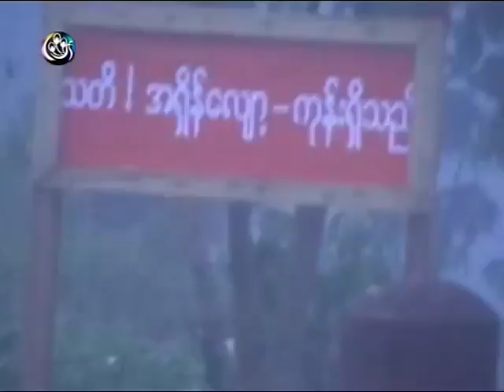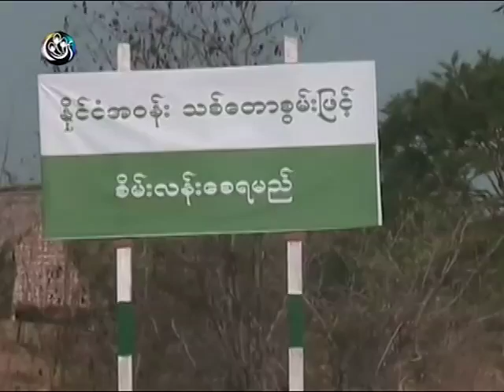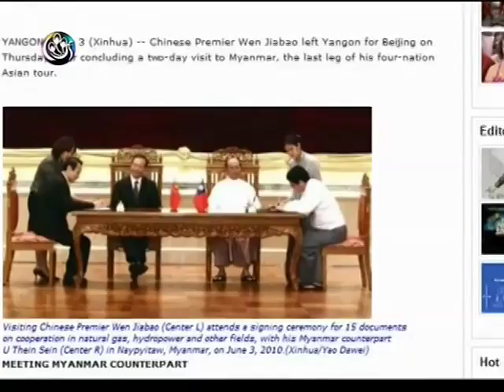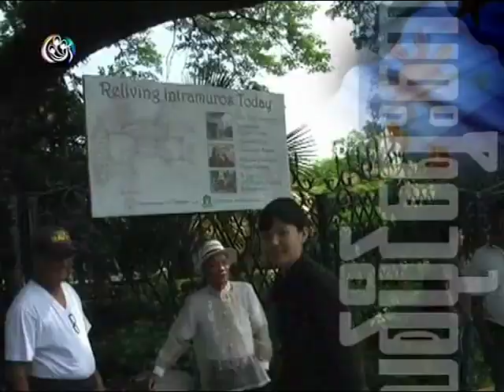07 June 2010 - Part 2 of 5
DVB TV broadcast 07 June 2010 - Burma news (1/2)